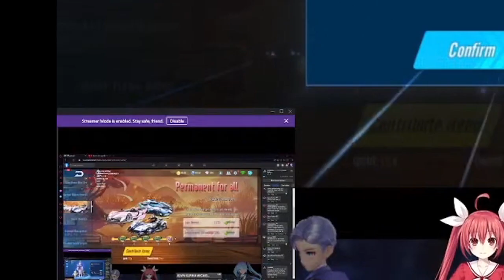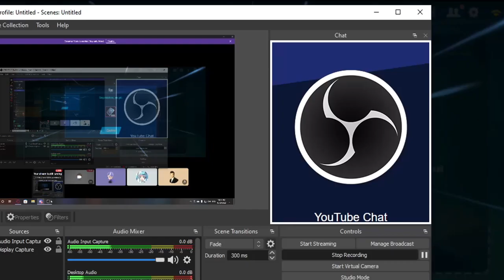I Got Compensation BUT... 【Garena Speed Drifters】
a second chance, what will I get this time?

(Shoutouts) Thank you for joining my membership:
🏆MASTER TIER🏆:  TUFFY RUSHY, DZACK GAMING, ANYA96, AZLI MW
💎DIAMOND TIER💎: Muhammad Zamzami
🌟GOLD TIER🌟: camelia daiamond